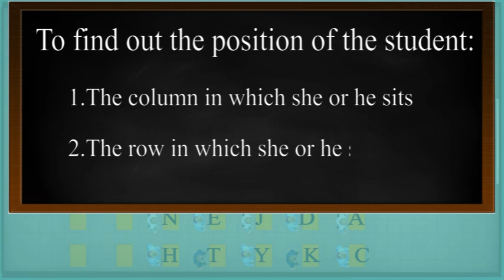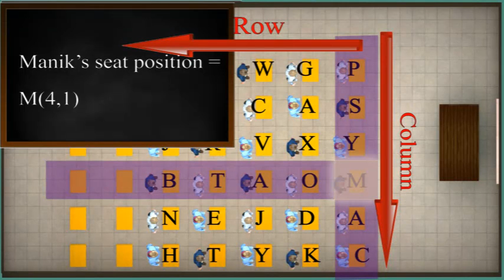COORDINATE GEOMETRY 09.03_02 ACTIVITY 1 (SEATING PLAN).mp4